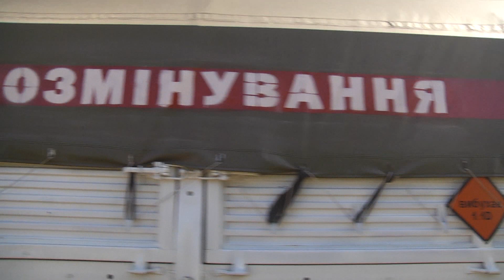Авіобомбу знешкоджено!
До 25 державної пожежно-рятувальної частини надійшло повідомлення від громадянина Стародубовського, про те, що під час земельних робіт було знайдено авіаційну бомбу. Оперативно на місце пригоди виїхала група піротехніків, яка за межами Подільська знешкодила бомбу. Подробиці у сюжеті.